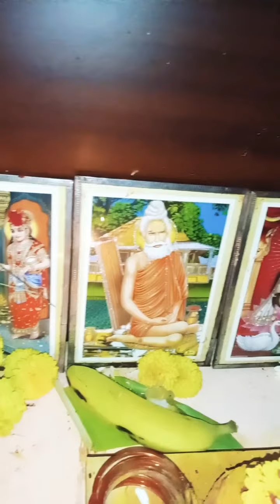Eco friendly Ganesha on Ganesha Chaturty at Gayatri Rao's House